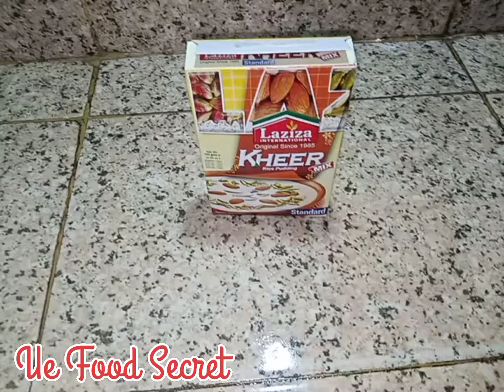Laziza Kheer | Ue Food Secret | tasty